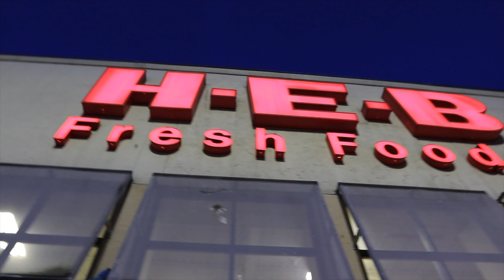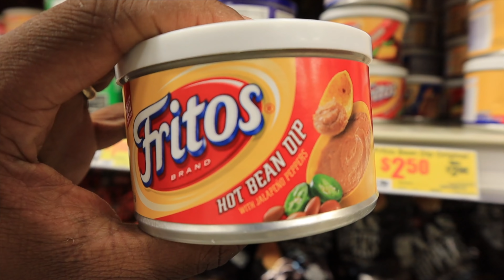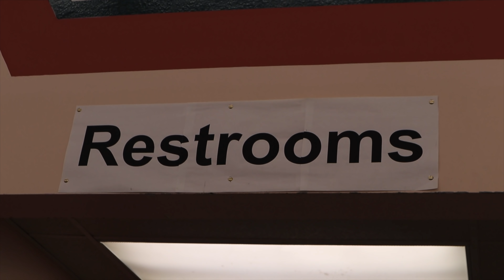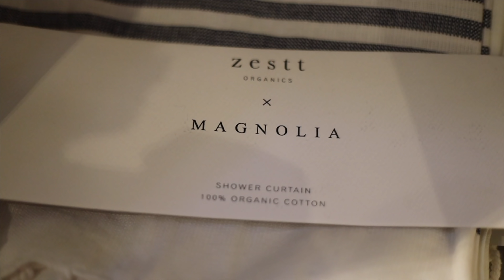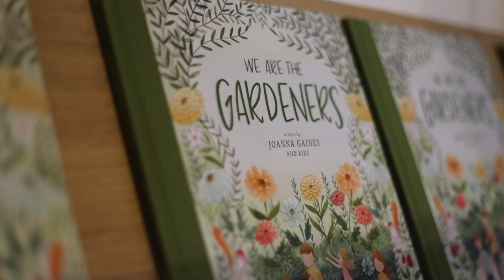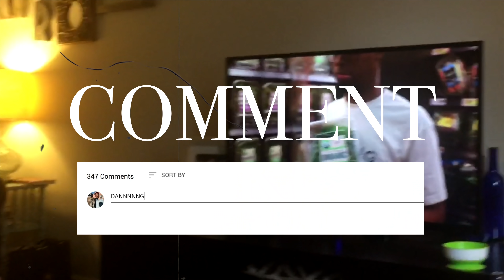MAGNOLIA WACO TEXAS » natelovesjen » VLOG 005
We went to Magnolia Market at the Silos in Waco Texas this past weekend with Jen's parents and brother & sister in law. It. Was. DOPE! They've got food trucks all sorts of trendy stuff that you'd totes def love.

Be sure to leave a comment letting us know who you are :)

1. Primary Camera - Canon EOS R

2.  Secondary Camera - Canon m50

3.  Primary Lens - Canon 17 - 40

4. Secondary Lens - Canon 50mm 1.8

Photo Editing App - VSCO

Nate » natelovesjen
Jen » jenlovesnate